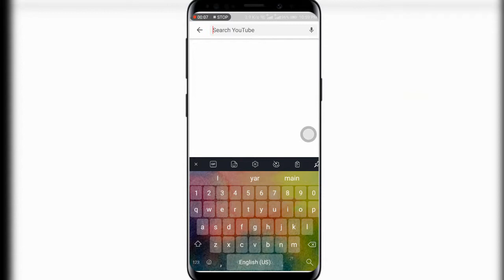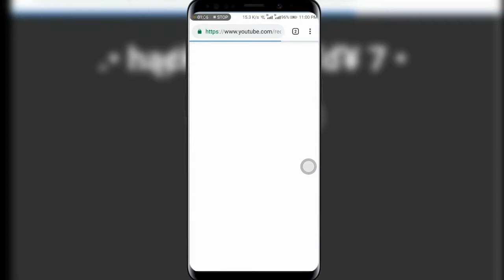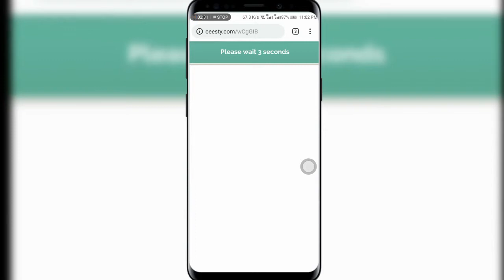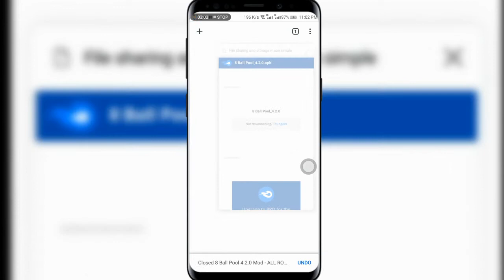How To Download 8 Ball Pool Mods All The Time?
This is a great channal for latest 8 ball pool 100%anti ban mods
so check it for mods.